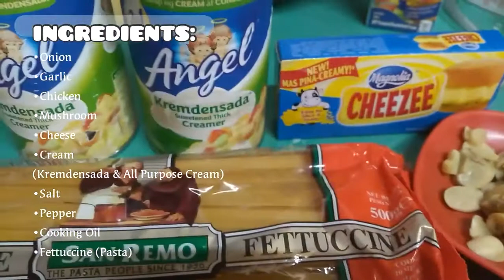Creamy Fettuccine Carbonara easy recipes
INGREDIENTS:
•Onion
•Garlic
•Diced Chicken (1/4 kg)
•Mushroom (1 Can)
•All Purpose Cream (1 Pack)
•Kremdensada (1 Can)
•Cheese
•Fettuccini (500 g)
•Salt
•Pepper
•Oil
SERVINGS:
Good for 4-6 Pax

video CTTO.